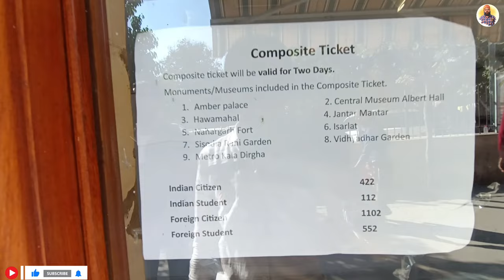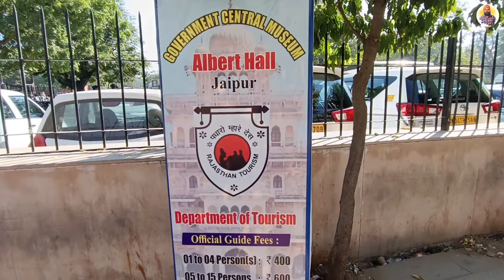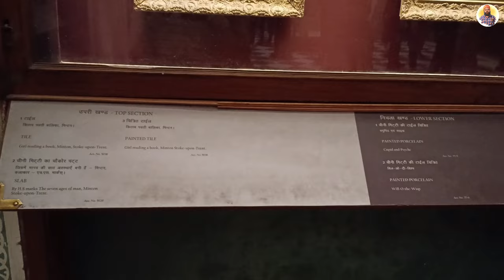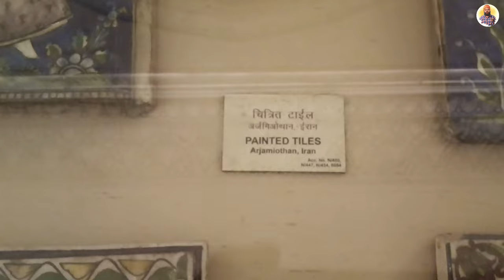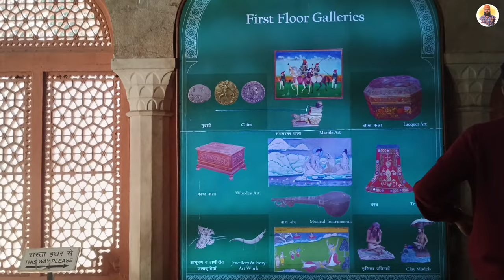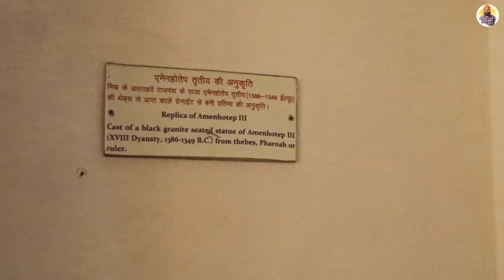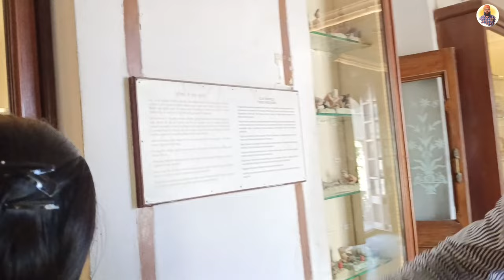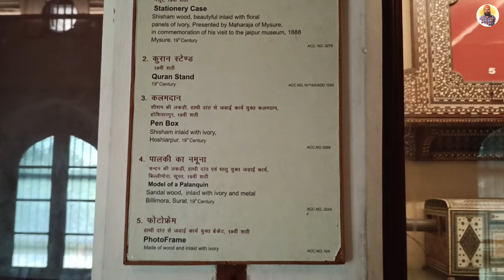Albert Hall Museum 🏯 | Jaipur 🌹| Full Tour📜 | Prince Punjabi Traveller 🧳🌏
Nestled in the heart of Jaipur, the Albert Hall Museum stands as a majestic testimony to the city's cultural richness and historical significance. Commissioned in 1876 by Maharaja Sawai Ram Singh II and designed by Sir Samuel Swinton Jacob, this architectural marvel seamlessly fuses elements of Indo-Saracenic style, creating a captivating visual tapestry.

As you approach the museum, the intricately carved sandstone facade draws you into a world where history comes alive. The rhythmic blend of Indian and Islamic architectural motifs, adorned with delicate floral patterns and domes, reflects the craftsmanship of local artisans who poured their heart and soul into this creation.

Step through the imposing gates, and you find yourself in a treasure trove of artifacts that tell the tales of Rajasthan's vibrant past. The museum's collection is a celebration of India's diverse cultural heritage, showcasing a myriad of paintings, sculptures, carpets, and traditional Rajasthani attire. Each exhibit seems to whisper stories of bygone eras, connecting visitors to the tapestry of Indian history.

Wandering through the halls, the central courtyard beckons, providing a moment of tranquility amidst the historical abundance. The play of light and shadow on the marble flooring creates a serene atmosphere, inviting visitors to pause and absorb the cultural resonance that permeates the space.

The Albert Hall Museum isn't just a repository of artifacts; it's a living testament to the spirit of Rajasthan. Local artists, inspired by the vibrant hues of their surroundings, have left their mark on the museum, infusing it with a sense of community and pride. The vibrant colors and patterns of traditional Rajasthani clothing showcased within the museum reflect the living traditions of the region.

As you explore the exhibits, you can almost feel the pulse of Jaipur's bustling markets, hear the echoes of traditional music, and sense the enduring spirit of a city that cherishes its heritage. The Albert Hall Museum isn't merely a structure; it's a living embodiment of Jaipur's past and present, inviting visitors to immerse themselves in the rich tapestry of Indian culture.